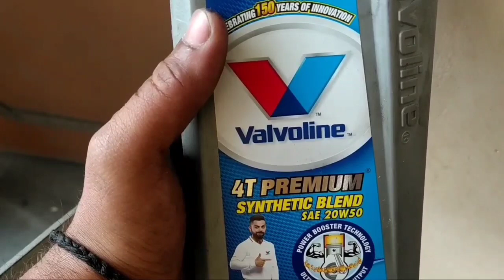Hydraulic Door Closer Repair (Adjustment & Oil Filling)